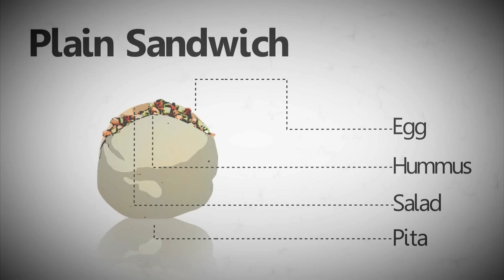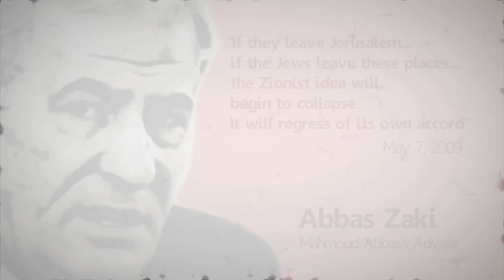zionism without jerusalem